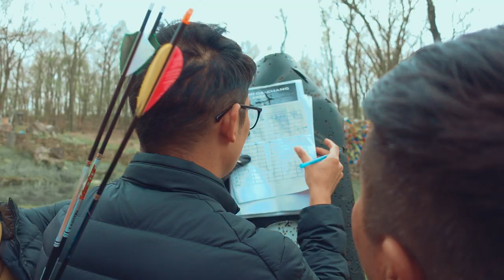Kagbeni Dazhang is Taking Over New York (2022)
Kagbeni dazhang 2022 - nyc

Kagbeni dazhang is an annual traditional archery celebration. I grew up hearing DAZHANG is a celebration of victory over evil and the prosperity of good crops. There is a lot to learn and carry on from our ancient traditions.

Kagbeni is a/MY village in the Baragubg Muktikshetra rural municipality of Mustang District (Upper Mustang) of the Himalayas, in Nepal, located in the valley of the Kali Gandaki River. At the time of the 2011 Nepal census, it had a population of 555 people.[1] It lies on the trail from Jomsom to the royal capital Lo Manthang, near the junction with the trail to Muktinath. Kagbeni is also regarded as one of the oldest villages in the Himalayas.

There are lots of lots Kagbeni residents in New York city who migrated here for better opportunities and to support their families back home. Even at the far distance, the tradition has carried on and people here gather annually to celebrate DAZHANG on a yearly basis.

I hope to come up with more such stories and hopefully, we get to know more of our beautiful traditions.